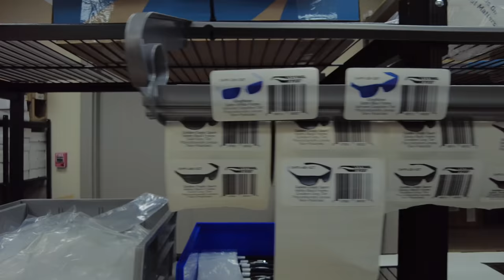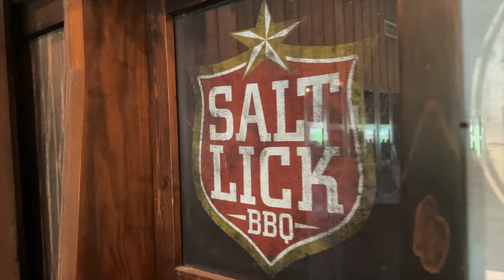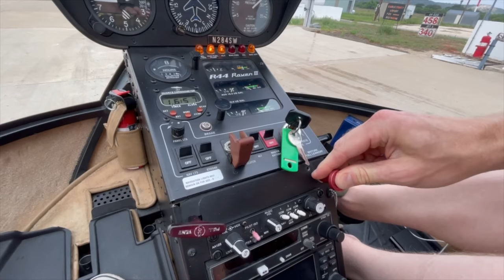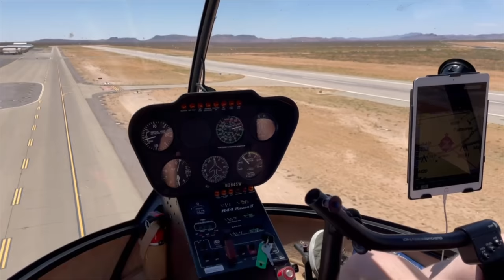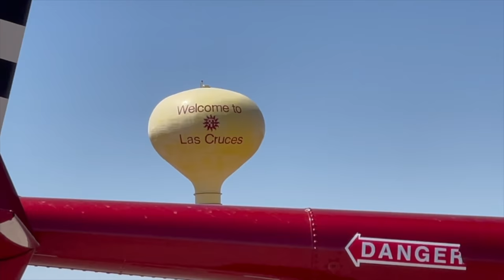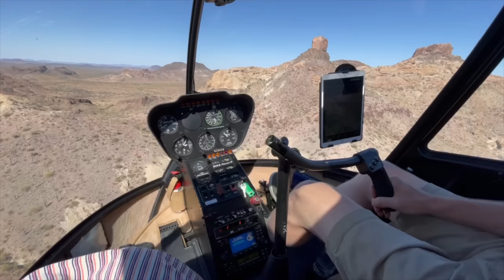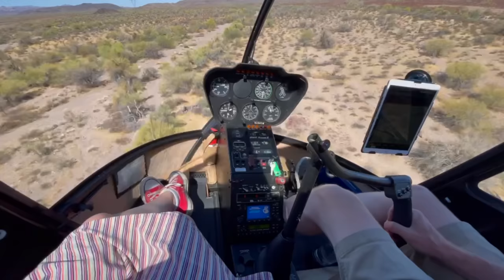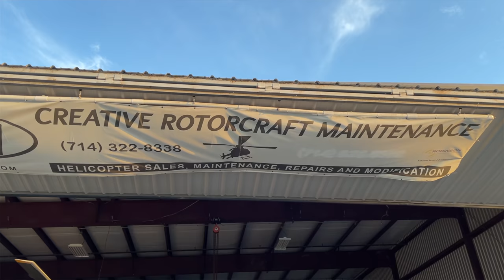Texas to California | Flying Our Helicopter Home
We bought a 2007 Robinson R44 Raven II helicopter that was based in Texas. What better way to get to know the new Muzio Family helicopter than to fly it home to California! The plan was to fly from Austin to San Bernardino over two days. The journey wound up taking twice as long. Travel by helicopter can be unpredictable but we saw and experienced things few others get to enjoy. What’s it like to travel long distances in a helicopter? Watch and see!

Special thanks to Lightspeed Aviation! For impeccably comfortable, active noise reducing aviation headsets

00:00 Flying our helicopter home
00:40 Visiting Flying Eyes Sunglasses
01:30 Leaving Austin
02:30 Flying over Rally Ready driving school
04:09 Landing at Salt Lick BBQ
05:37 Spending the night in Junction, Texas
07:35 Flying through West Texas
09:06 Fun in Las Cruces
11:37 Flying through New Mexico
12:12 Exploring Eastern Arizona
13:30 Managing turbulence in an R44
14:53 Spending the night in Phoenix
15:47 Desert and low-level flying in Arizona
17:42 Welcome to California
18:24 Arrival home, San Bernardino
19:30 Favorite moments of the trip
20:14 What comes next?

▶CAMERAS◀
Camera 1 (on the ground)
Camera 2 (in the air)

▶CAMERA MOUNT◀
Camera Suction Mount

▶MUSIC◀
I really do write the music for these video reviews. The songs in this video are…